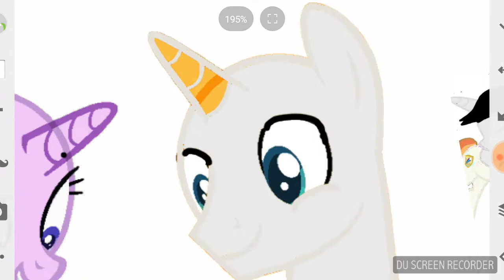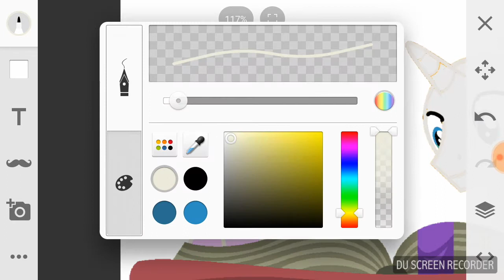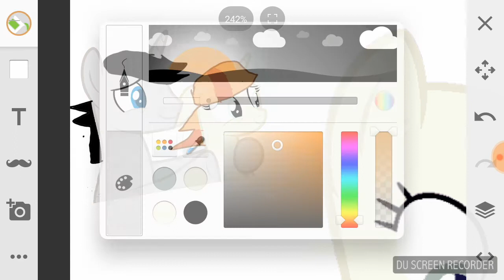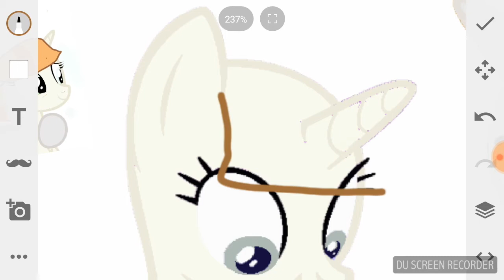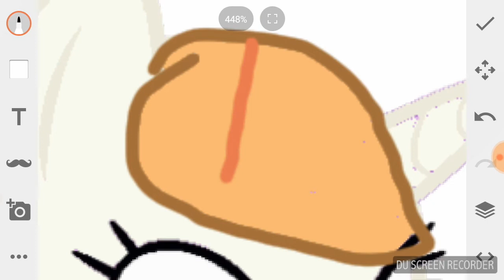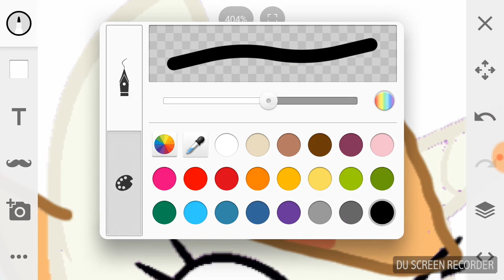Miksi and dik 💟💕